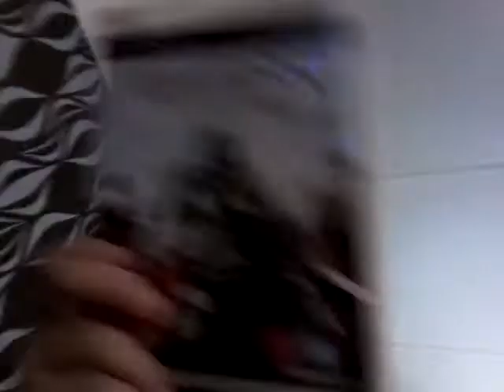Tutorial-how to make coffe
Itan oreo